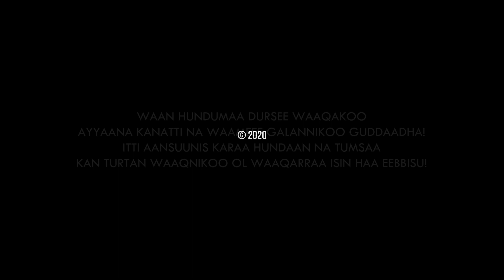ATI JAALALA; GELETA BESHIRE||AFAN OROMO GOSPEL SONG 2021